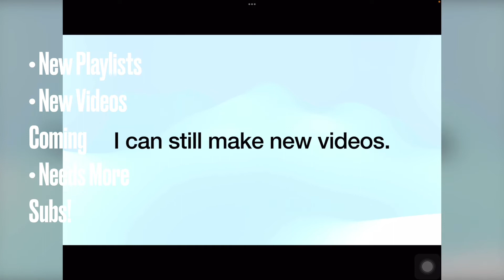New Update In Gris Tan's Channel!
This includes

There will be memes soon. (I don't know if there are)